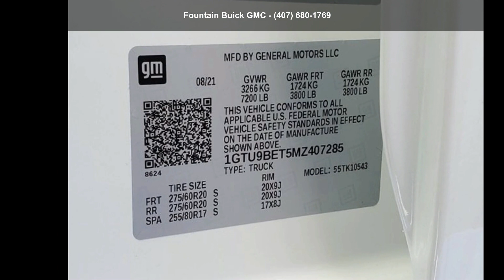2021 GMC Sierra 1500 SLE - Fountain Buick GMC - Orlando,...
New 2021 GMC Sierra 1500 SLE, summit white exterior, jet black, cloth seat trim interior, 6, 3.0l, automatic, four wheel drive, 6 miles, Stock T407285, VIN: 1GTU9BET5MZ407285,